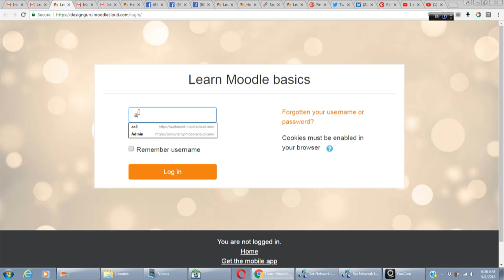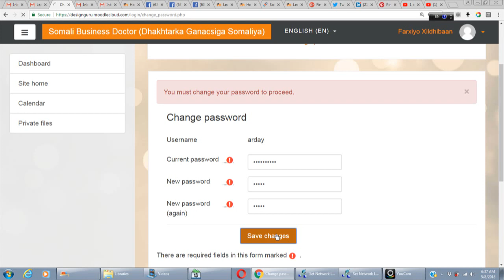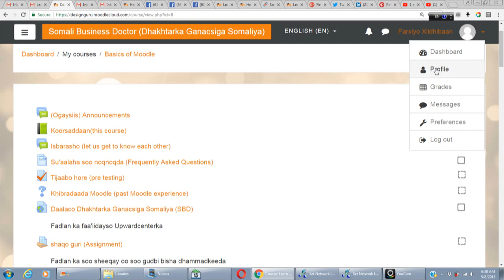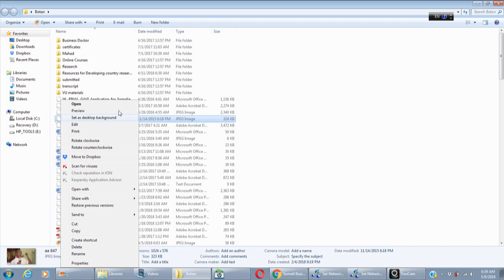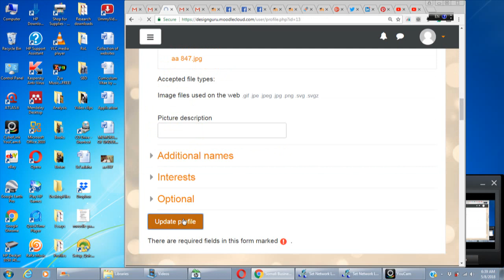How to conduct self enrollment after you have been enrolled by the System manager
This brief tutorial video explains how to complete your enrollment after the Moodle system generated a password for you.